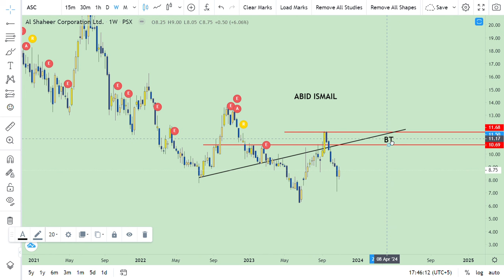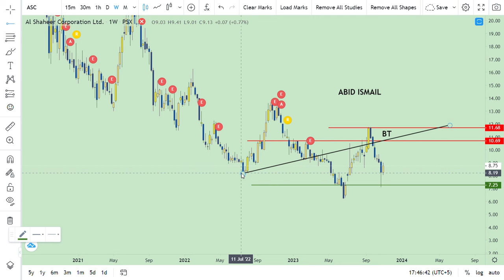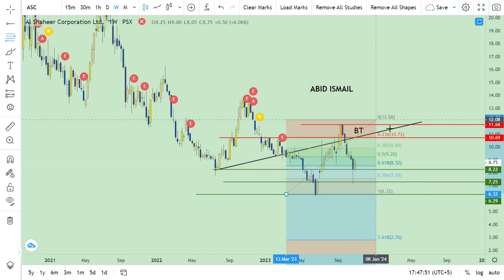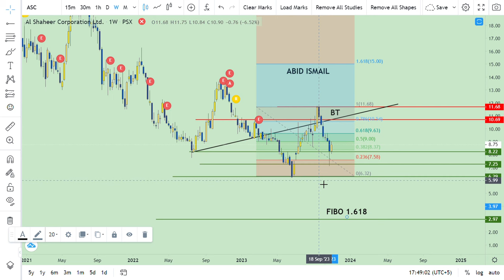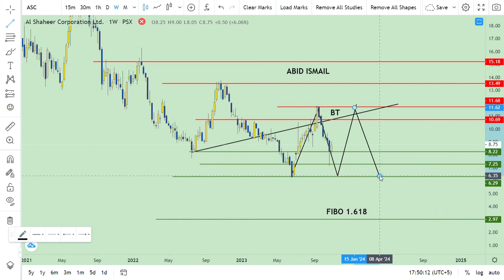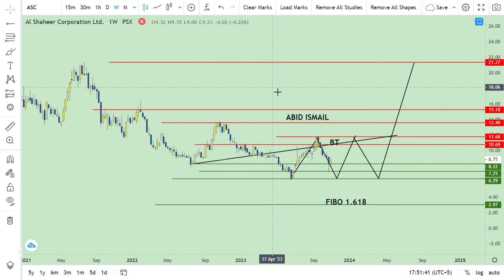04 Nov 2023 | ASC | Al Shaheer Corporation | Under value? | Technical | DYOR | Target Price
And in addition we explore different Pinic spots, Destination for recreation and relaxation with all kinds of Activities and Sports on Local, National and International levels.